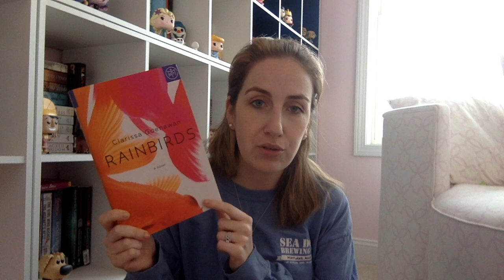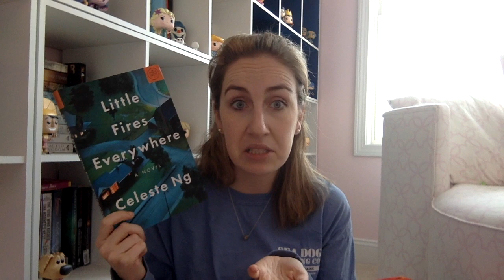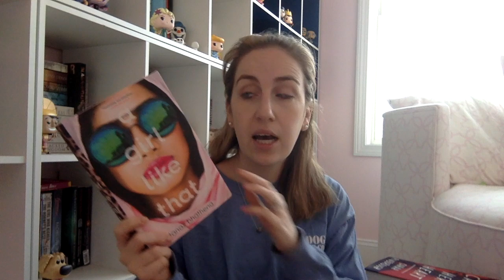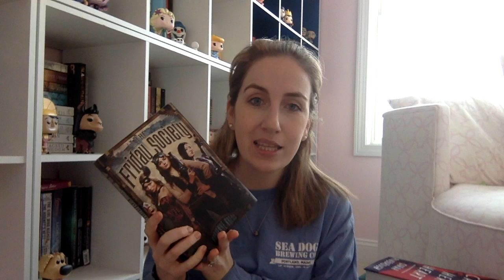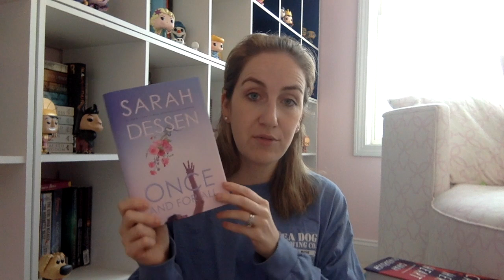February Book Unhaul! 2019